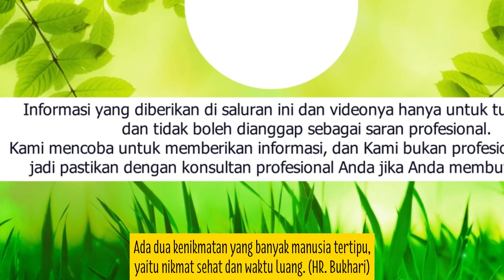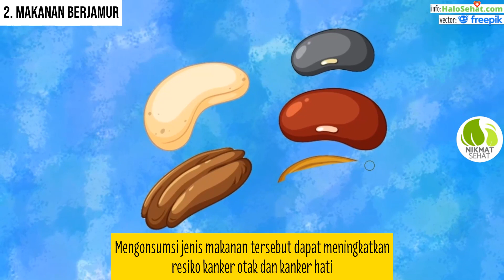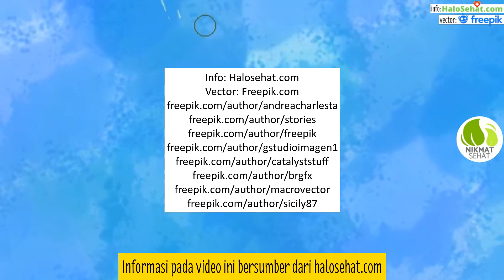7 JENIS MAKANAN INI BISA MERUSAK OTAKMU!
Ternyata makanan ini bisa mengganggu kesehatan otakmu. Kesehatan otak itu penting, namun sebagian dari kita kurang memperhatikannya sehingga terkadang terjadi penurunan fungsi yang tanpa kita sadari dan telanjur memengaruhi aktivitas kita. Supaya daya ingat tetap baik, perhatikan asupan makanan sehari-hari